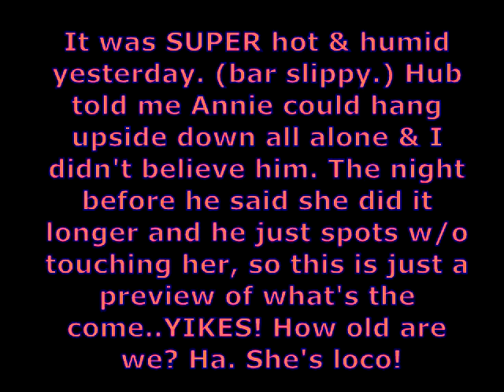3 Year Old Hangs Upside Down On Monkey Bars By Herself. (Dear Lord! LOL.)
This was taken a couple of days ago. I didn't believe my husband when he said the day before Annie hung upside down with him spotting but without helping at all for way longer than on this video but still even in this video I was in awe. My 7 year old just started this..almost 8 lol. It's scary to do that! HOLY COW! I have a future circus performer here.

He was very careful and she didn't last long because of the humidity factor. (Sweaty hands/bar). It was EXTREMELY humid and gorss but we drove there so I could see this feat fast. My goodness. What will 4 bring if this is 3 years and 3 months old.

Allie guest stars:) No worries Amazing Allie shows off some moves shortly. I gotto edit some video.

I'm going to be soooo nervous around monkey bars with this one now. She will just be flinging herself around, all 37.5 inches of her, lol.

Crazy.

xoxo